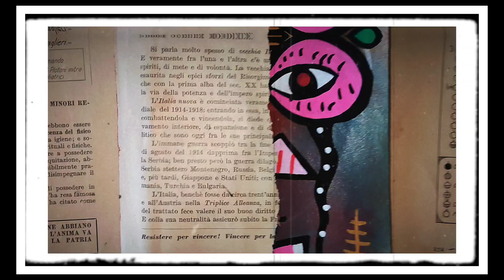24 luglio 2024